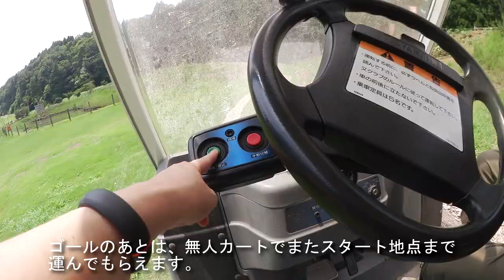ターザニア ロングジップスライド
千葉県にある『フォレストアドベンチャー』ファミリー、『ターザニア』の『ロングジップスライド』です。

施設名：ターザニア
住所：千葉県長生郡長柄町上野521-4

撮影時期：2015年8月